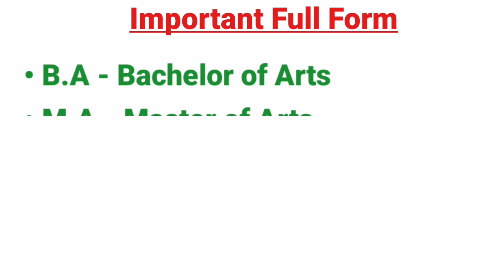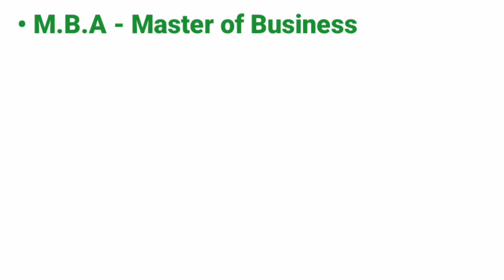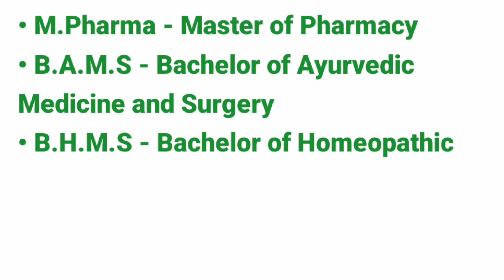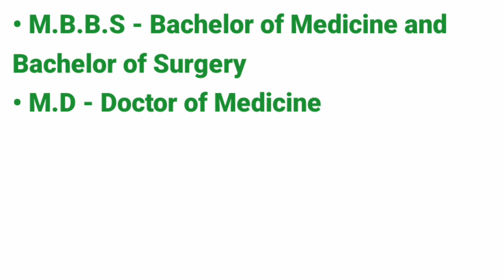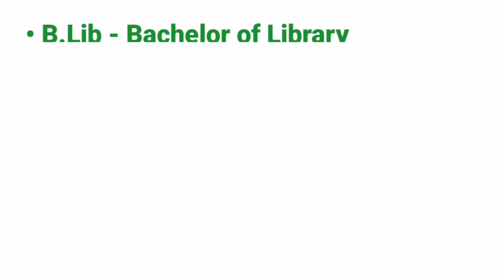Full Forms of BA, B.Tech, LLB, MBBS, CA, PhD, MBA, B.Ed, M.Sc, MD, BCA - सभी डिग्रियों का Full Form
all degree information
all degree list
all education degree full form